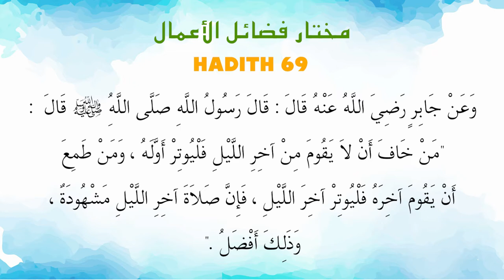Ustaz Amin - Hadis Mukhtar 69